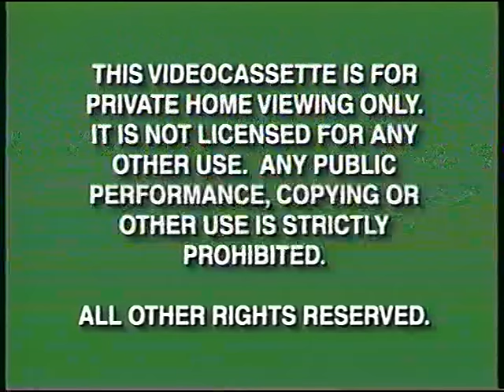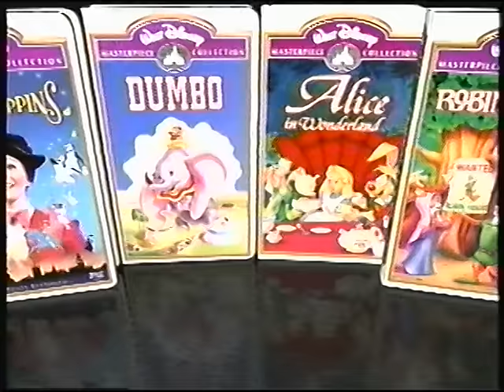Opening to The Spirit of Mickey 1998 VHS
Here is the opening to the 1998 VHS of The Spirit of Mickey.

1. Green Warnings (Late 90's Version)
2. 1991 Walt Disney Home Video Logo (Blue)
3. "Coming Soon to Theaters"
4. A Bug's Life Preview
5. "Now Available to Own on Videocassette"
6. Walt Disney Masterpiece Collection Preview
7. "Coming Soon to Own on Videocassette"
8. The Jungle Book: Mowgli's Story Preview
9. The Black Cauldron Preview
10. Pocahontas II: Journey to a New World Preview
11. Kiki's Delivery Service Preview
12. "Feature Program"
13. 1991 Walt Disney Home Video Logo (Blue)/Song: "Hey Mickey"